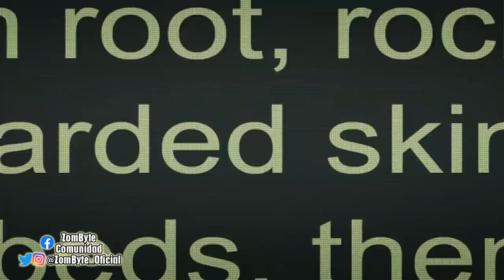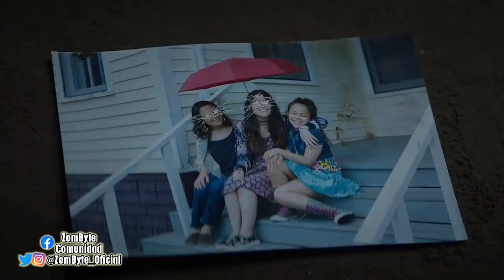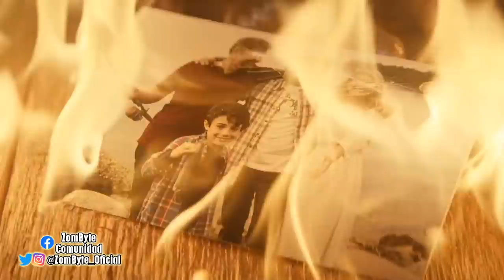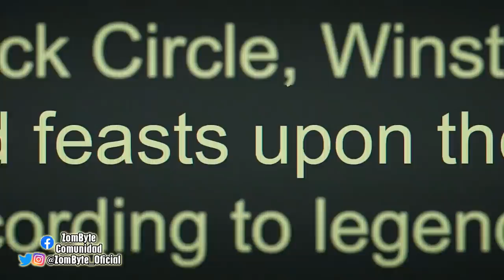Resumen Y Explicacion Madre Oscura (The Wretched | ZomByte)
Un adolescente cruza por una complicadísima situación familiar, cuando sus padres deciden separarse, lo que se ve empeorado cuando en unas vacaciones de verano descubre que su vecina, es una especie de bruja que está acabando con algunos niños, por lo que intentando revelar la verdad, dicha vecina pondrá sus ojos contra él y lo obligará a buscar formas de revelar la verdad aun con el riesgo de que todos lo crean y llamen loco, ¿Logrará salvar a quienes necesitan su ayuda? Eso lo veremos en este nuevo resumen y explicacion de Madre Oscura o The Wretched.